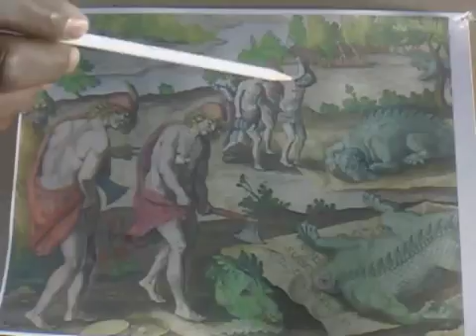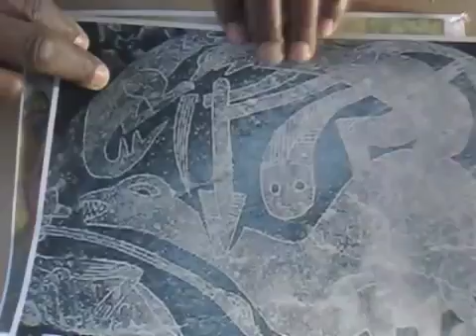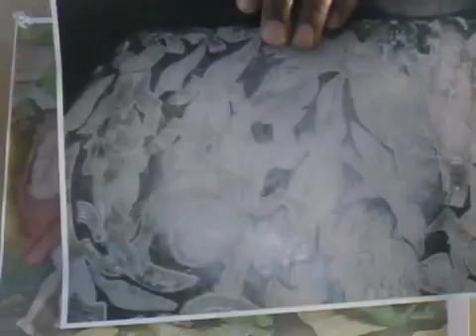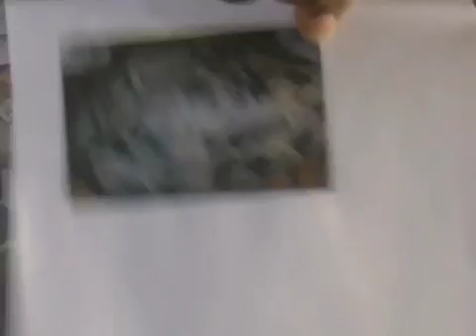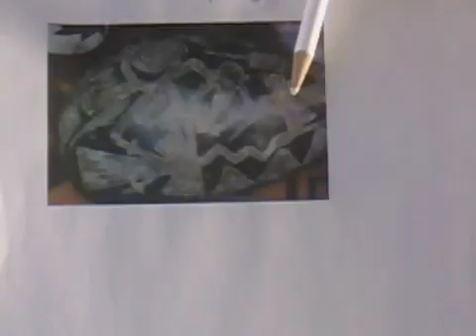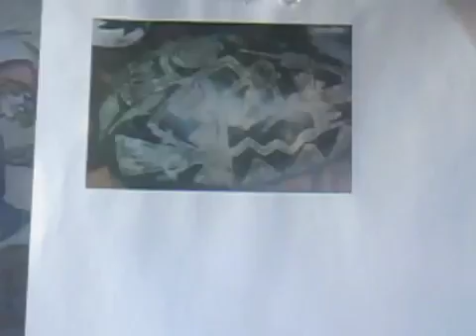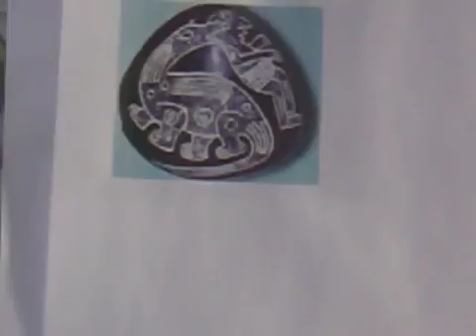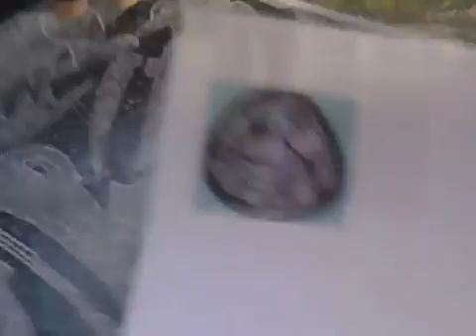Deocding Perubian Burial Stones and Linking Renniassance Art To Them By Gerone Wright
Attached in this video are my ongoing discoveries in which links our genetic ancestory to tht of the genetics of the dinosaur. The discovery of the perubian burial stones and thier encsriptions.

Who we are and where we came from is reflected in the ancient records that escaped being destroyed by those that went through great lengths to deprive the masses of mankind the truth. Each.

Through my ongoing experience and encounter I will unmask our worlds most famous of ancient artworks and their artist for containing a encrypted knowledge which I discovered to be linked to.